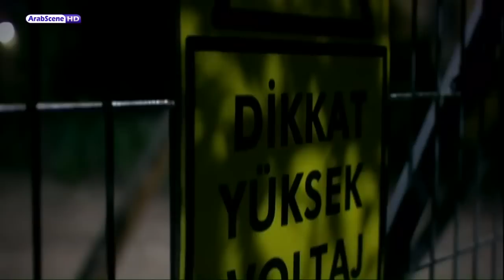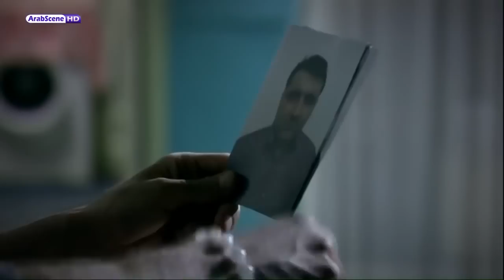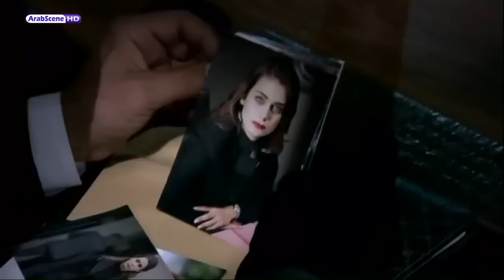وادي الذئاب الجزء السابع حلقة 7 مدبلج HD720P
وجميع الأعلانات مترجمة
قناتنا الأخرى